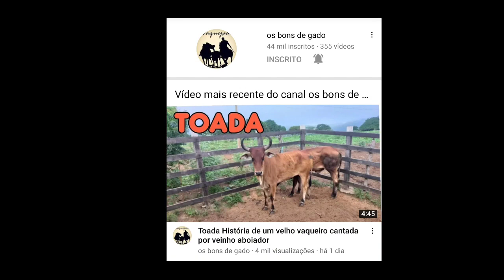Toada esse mundo de meu Deus cantada por nena de Alagoas e ferrerinha